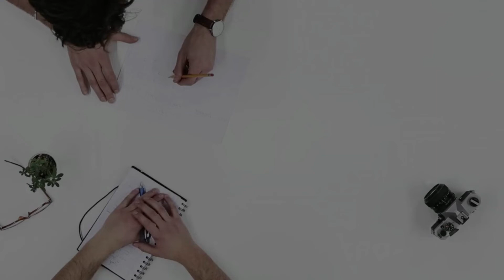Tu es collégien ? Inscris-toi au CLAS !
Tu es au Collège et tu galères dans certaines matières ? Inscris-toi au CLAS de Villers-Saint-Paul !
Les mardis, jeudis et vendredis de 17h à 19h, tu peux désormais venir au service culturel à la bibliothèque Colette, hors période de vacances scolaires, afin de recevoir tout le soutien dont tu auras besoin pour t’épanouir et réussir à l’école.
Concrètement, le CLAS a pour objectif de t'aider dans tes devoirs du soir, de bien t’organiser dans ton travail et de mieux comprendre les cours tout en faisant des activités de découverte !
En soutenant les jeunes pour qu’ils croient en leurs capacités, c’est un bout de chemin vers la réussite scolaire déjà assuré !
Plus d'infos sur le site de la ville : villers-saint-paul.fr